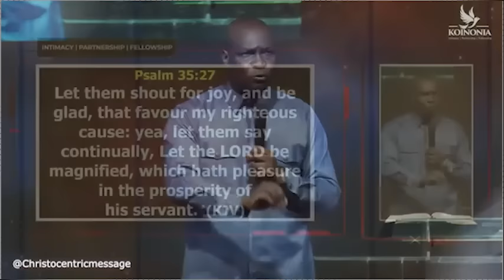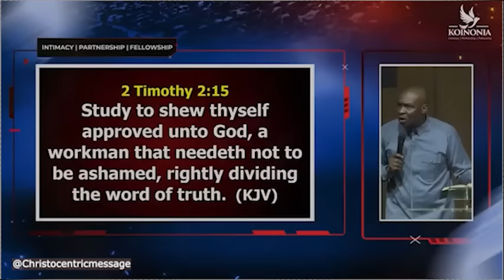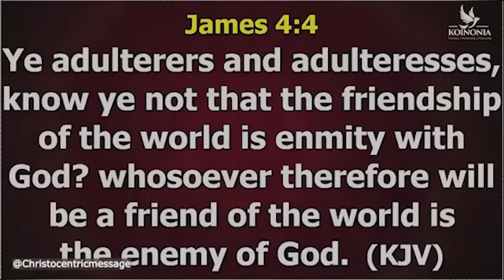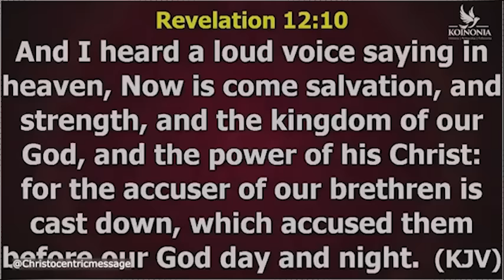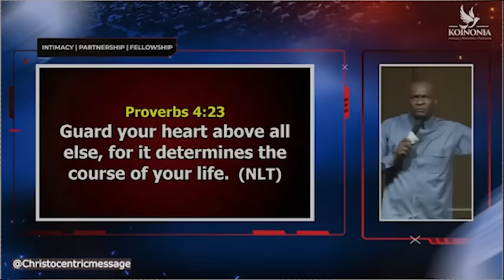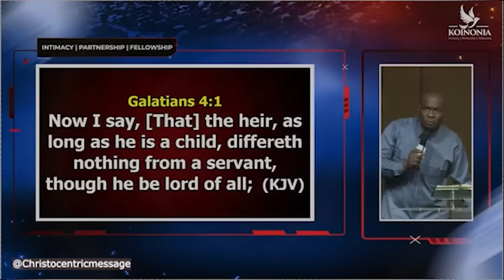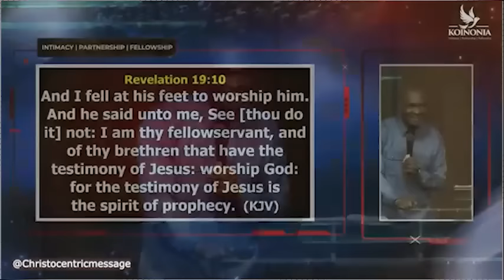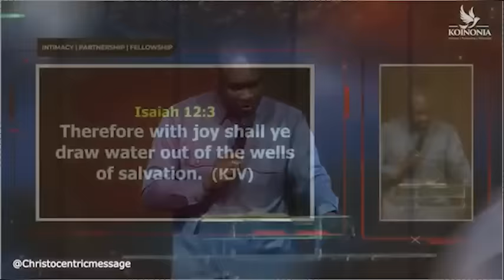DON'T ALLOW THE DEVIL TO STEAL YOUR JOY - APOSTLE JOSHUA SELMAN